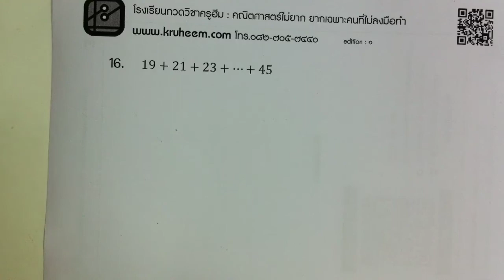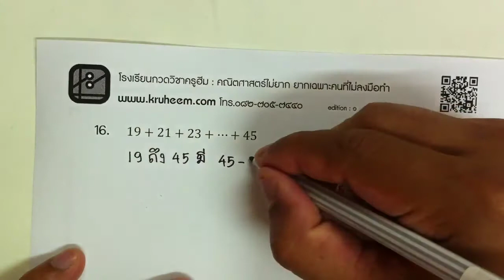การประยุกต์จำนวนเต็ม ตอนที่ 11